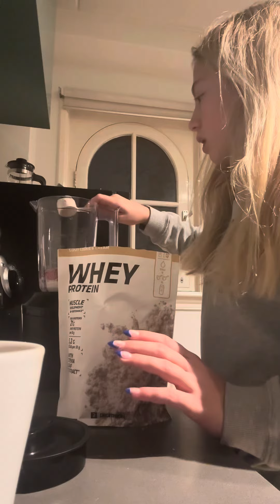Winter night routine!!!!(VLOGMAS day 2!!) nails!,soccer,chats!,gurwm!more!!! Stay tuned!!